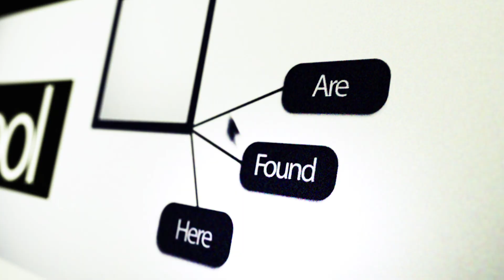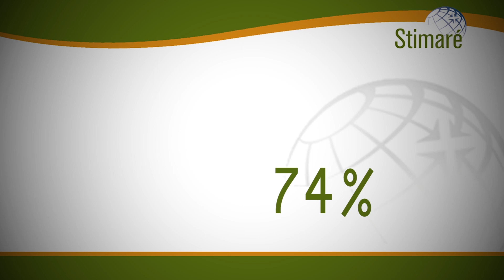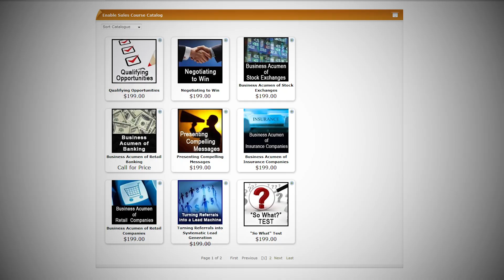Stimaré Sales Transformation Tool: Final Draft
Today, sales organizations can't compete by just selling products.

Traditional sales training and sales enablement are less effective and efficient in today's marketplace because:

    * 80% of the information provided in big meetings is forgotten in 30 days
    * A deep understanding of your customer's business requires continuous learning
    * Partner loyalty is difficult to gain because 30% of the partner reps turnover every 7 month
    * Sales reps spend only 26% of their time selliling; the other 74% of the time they are traveling, waiting, and doing administrative tasks

That's why we've combined technology expertise with Informal and Social Learning methodologies and built the Stimaré Sales Transformation Platform, the online and mobile sales enablement solution that, for the first time, combines:

    * Relevant Content +  Industry Specialization + Continuous Learning System + Social and Informal Learning + Accessible Anytime/Anywhere

You can choose either our existing platform or we will customize a solution for your company's unique needs.